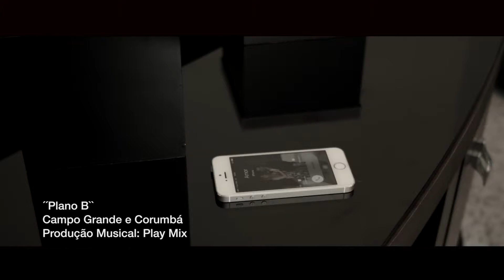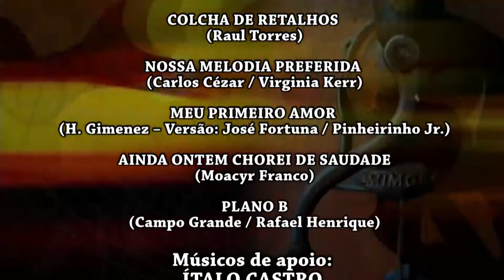Prog. Prosa, Café e Viola nº 355 Parte 04 – Clipes: PLANO B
Programa &quot;PROSA, CAFÉ E VIOLA&quot;, valorizando a música sertaneja raiz, gravação toda

terça-feira, a partir das 20h no Restaurante e Churrascaria Recanto do Cupim na cidade de

Franca, SP; Rua Célio Cerqueira 1807, Jardim Francano.

Parte 04 - Ronaldo Sabino faz suas considerações finais e convida a apresentadora Sara Morgan

para apresentar a seção de Clipes no encerramento do programa: PLANO B (Campo Grande /

Rafael Henrique) com a dupla Campo Grande &amp; Corumbá.

- TV FRANCA, pela NET canal 23, Franca - SP

- TV EUCATIVA, em UHF canal 31, Brodowski - SP, Ribeirão Preto - SP e região.

- TV CANAL 9, pala NET canal 9, Sertãozinho – SP

- TV CANAL SE7E, São Sebastião do Paraíso - MG

- TV CONEXÃO GERAIS, ASTRO TV canal 4, Conselheiro Lafaiete – MG

- TV MAIS, pela NET canal3 e pela ASTRO TV canal 4, Uberaba - MG

- E várias emissoras de rádios, WEB, AM e FM, retransmitindo no Brasil e Portugal!

Apresentação: Ronaldo Sabino e Sara Morgan / Direção: Aldemir Prado / Áudio: Estúdio Marcos

Prado / Produção de vídeo: Câmera Play